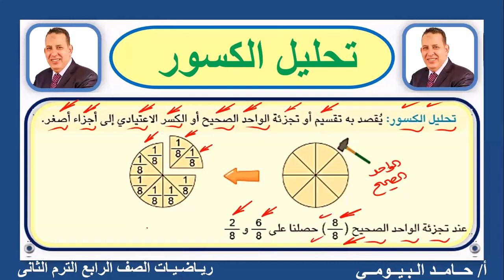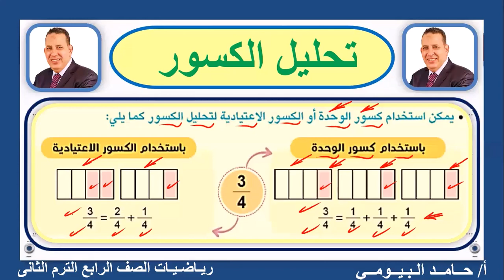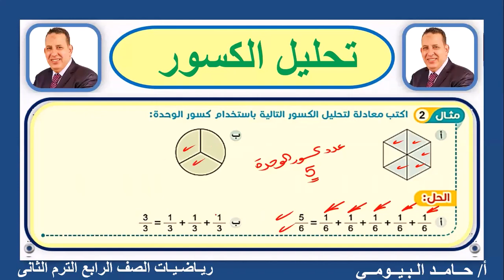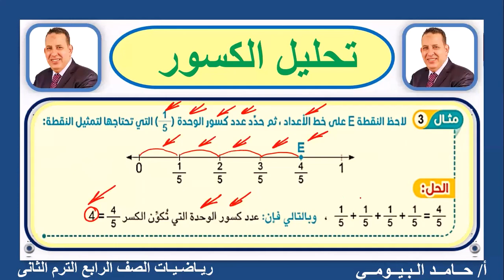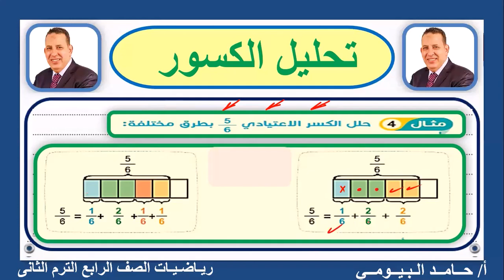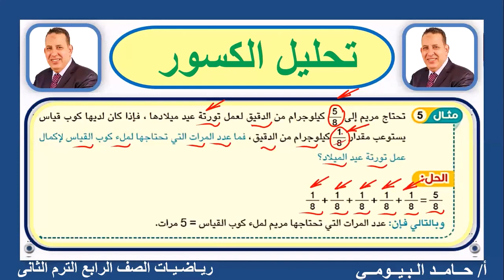تحليل الكسور الاعتيادىة الوحدة التاسعة رياضيات الصف الرابع مع مستر حامد البيومى بكل سهولة تابعوناا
الصف الرابع
تحليل الكسور
تكوين الكسور
روائع البيومى
رابط صفحة مستر
حامد البيومي
قائمة تشغيل حلقات منهج رياضيات الصف الرابع الابتدائي الترم الثاني الجديد المطور 2023
قائمة تشغيل حلقات منهج علوم الصف الرابع الابتدائي الترم الثاني
مهارات مهنية الصف الرابع الابتدائي الترم الثاني كاملا
تسجيل جدبد  2023
رياضيات الصف الرابع الترم الثاني كاملا
تسجيل العام الماضي 2022
علوم الصف الرابع الترم الثاني كاملا تسجيل العام الماضي 2022
قائمة تشغيل حلقات منهج علوم الصف الخامس الترم الثاني 2023
قائمة تشغيل حلقات منهج رياضيات الصف الخامس الترم الثاني 2023
قائمة تشغيل حلقات منهج رياضيات الصف السادس الابتدائي الترم الثاني كاملا
قائمة تشغيل حلقات منهج علوم الصف السادس الابتدائي الترم الثاني كاملا
قائمة تشغيل حلقات منهج رياضيات الصف الاول الاعدادي الترم الثاني كاملا
قائمة تشغيل حلقات منهج علوم الصف الاول الاعدادي الترم الثاني كاملا
لينك تليجرام الصف السادس